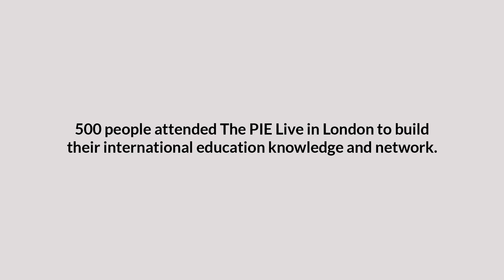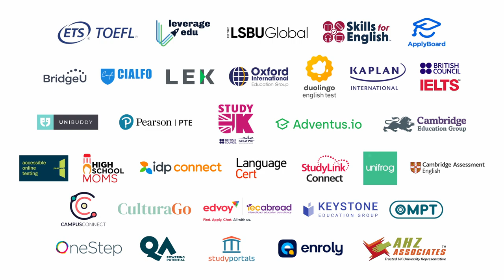The PIE Live: Leaders in International Education - London, UK - 22-23 March , 2022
The PIE Live brought together almost 500 people in person at The Brewery in London to focus on building connections and learning for leaders and aspiring leaders in international education.

270 guests also attended our 10th anniversary dinner!

Watch this space for details on our next PIE Live here - thepieevents.com